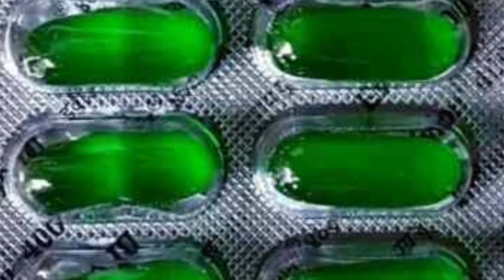Vitamin C Night Cream | Homemade Night Cream for Fairness | Skin Brightening Glowing Cream in Tamil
Vitamin C Night Cream | Homemade Night Cream for Fairness | Permanent Skin Brightening Glowing cream it will give clear and healthy skin whitening and glowing Skin Thank you